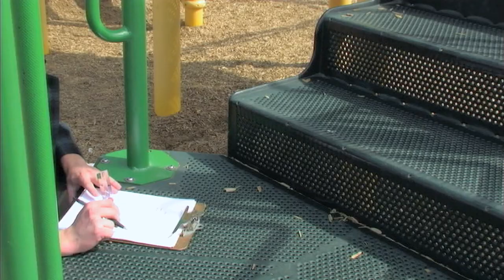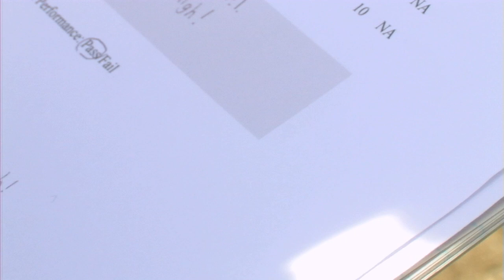Zeppo Uoguon, Playground Inspector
Meet playground inspector and local hero, Zeppo Uoguon.